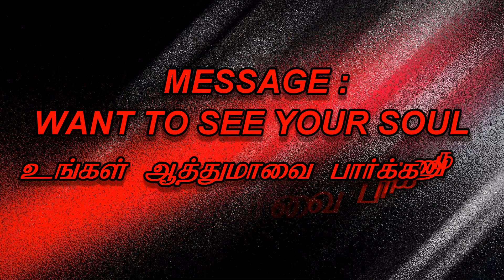உங்கள் ஆத்துமாவை பார்க்கணுமா | WANT TO SEE YOUR SOUL | DAILY BOOST - 112 | FULL HD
PR.S.ISAAC RATHINARAJ
SIS.I ISAAC RATHINARAJ